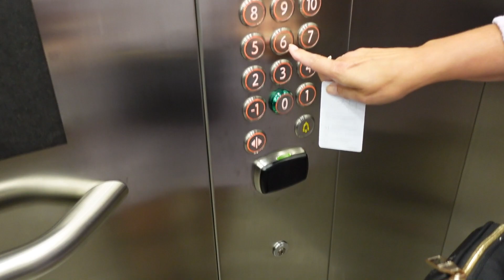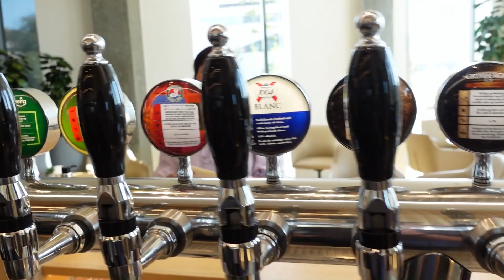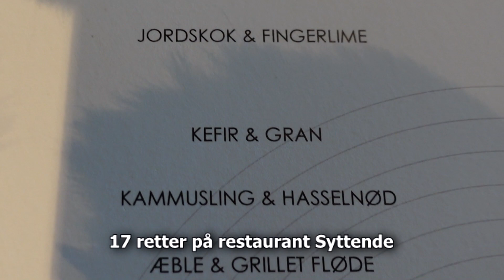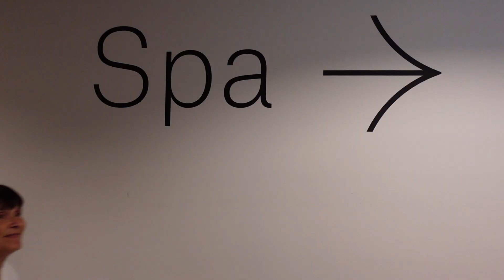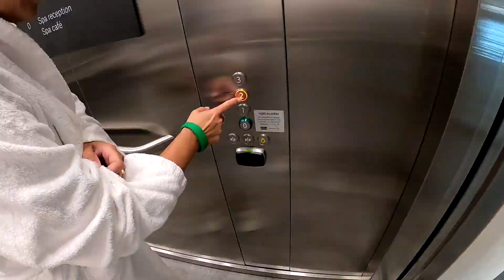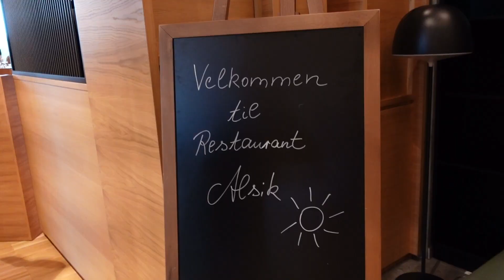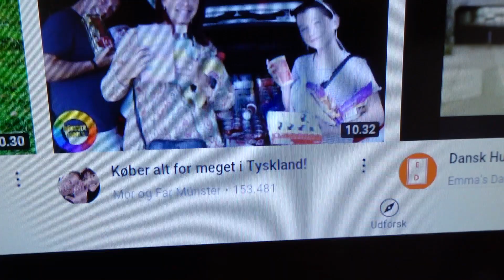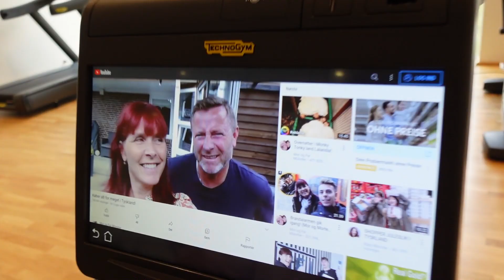Luksus på Hotel Alsik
Velkommen til en ny serie på Mor og fars kanal!
Når vi booker hotel og ferie har vi ofte manglet et realistisk billede af det hotel eller sted vi vil besøge. Der findes trip advisor hvor man kan læse en tekst og se nogle billeder, men vi vil med vores nye serie, gerne vise stedet helt som det er. Set med vores øjne - men nu også set med jeres :)

Vi håber serien på sigt vil være fyldt med spændende steder og overnatningsmuligheder, og vi håber at I derude vil bruge vores videoer som inspiration.
I denne video har vi været på besøg hos Steigenberger Alsik hotel og spa.

hannemynster
finnmynster